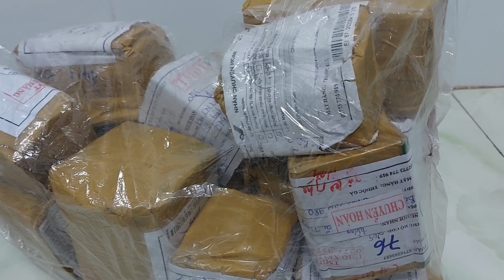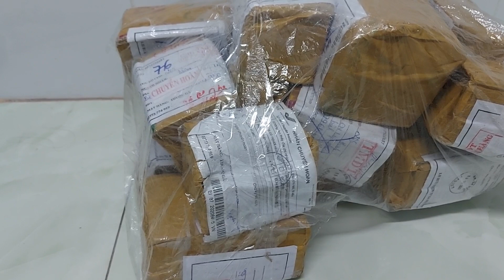@ cuối năm a e nhận hàng kg được hg cảm nhe